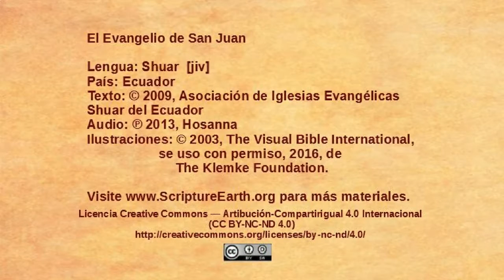Shuar - Juan 15.18-16.4- Jesús advierte sobre la persecución [jiv]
Una selección del Evangelio de Juan en el idioma de Shuar de Ecuador. [jiv]
Visita ScriptureEarth para más materiales.